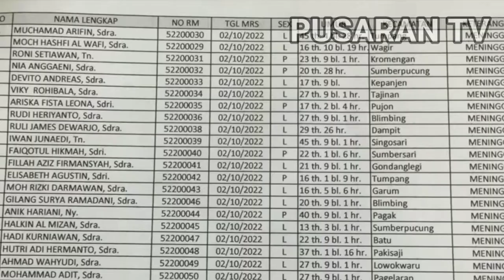Aparat Kepolisian Ikut Menjadi Korban Tragedi Kanjuruhan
Pemerintah Menyebutkan Ada Sebanyak 125 Orang Meninggal Akibat Tragedi Kanjuruhan.

Korban Paling Banyak Adalah Para Remaja Berusia 20-anTahun. Ada Juga Korban Yang Berusia 30-an Dan 40-an, namun Hanya Sedikit.